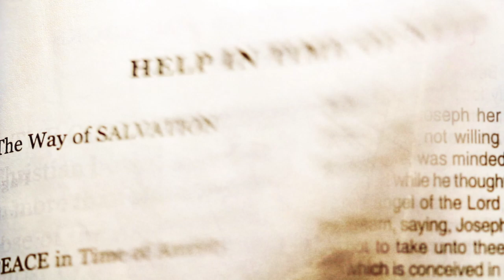Itinerar biblic | Evanghelia după Matei - Cap.24:1-22 - Episodul 22